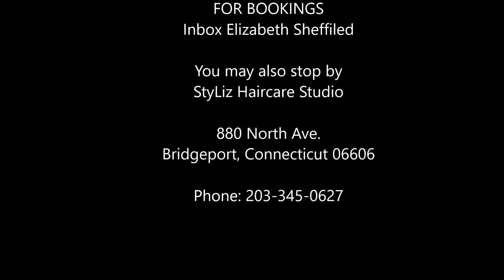Expressional Praise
Elizabeth Sheffield offering a tribute to God and her aunt Lady Lisa, during KBIM ordination service. Lizzie we are so blessed having you in covenant here at KBIM. Your ministry has grown in leaps and bounds as you represent the Kingdom.